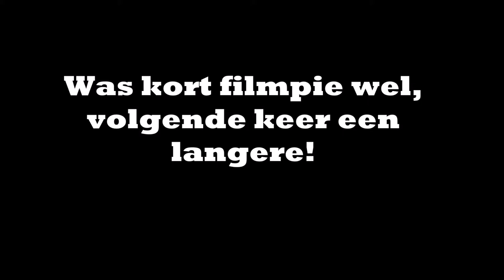Skateboard #1 Een GoPro?!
Thanks voor het kijken!!

Meuujj en welkom op 'TheRealKiip'
Op dit kanaal gaan Daan en Tobias elke dinsdag en zaterdag op pad om de leukste dingen te doen!

Zoals skaten en zwemmen

Upload schema: Elke Dinsdag en Zaterdag om 16:00 een nieuwe video!